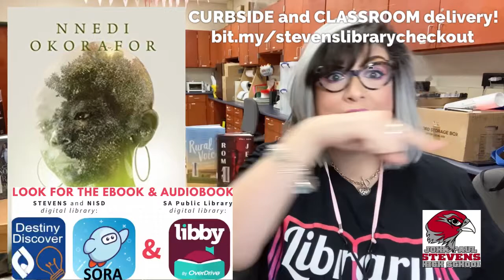2minBOOKtalk - REMOTE CONTROL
2minBOOKtalk - REMOTE CONTROL